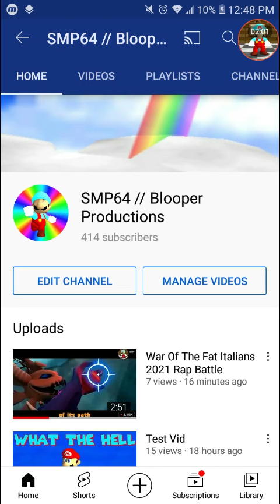War Of The Fat Italians 2021 Review